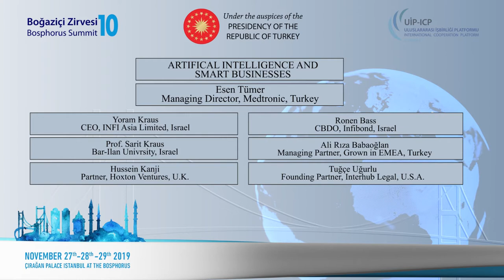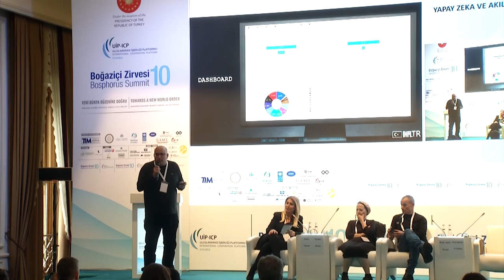ARTIFICAL INTELLIGENCE AND SMART BUSINESSES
SPEAKERS:
Esen Tümer / Managing Director, Medtronic, Turkey
Yoram Kraus / CEO, INFI Asia Limited, Israel
Prof. Sarit Kraus / Bar-Ilan University, Israel
Hussein Kanji / Partner, Hoxton Ventures, U.K.
Ronen Bass / CBDO, Infibond, Israel
Ali Rıza Babaoğlan / Managing Partner, Grown in EMEA, Turkey
Tuğçe Uğurlu / Founding Partner, Interhub Legal, U.S.A.